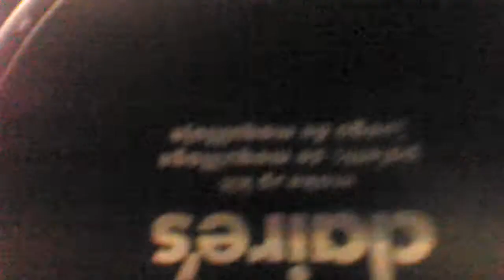The random hamster part 1